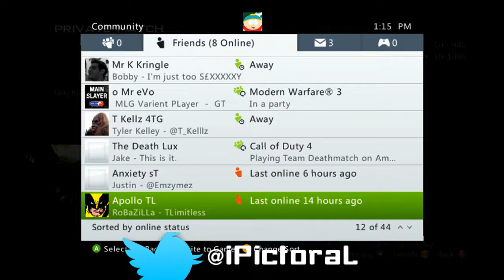[Pickups] With PictoraL - 4 / 4